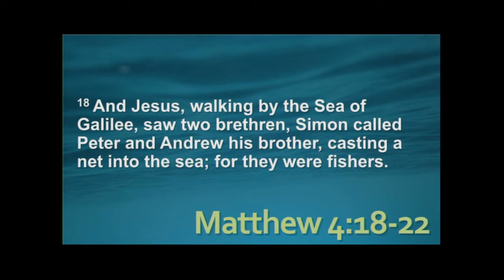Worship Service 8 1 2021